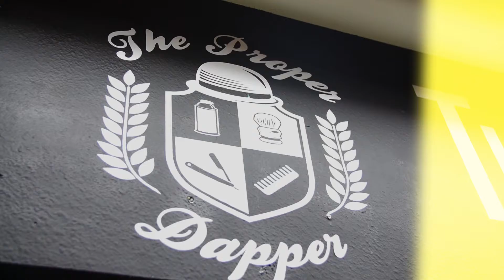Visit The Proper Dapper Today! | Orlando, Florida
Schedule Your Hair Cut Today!